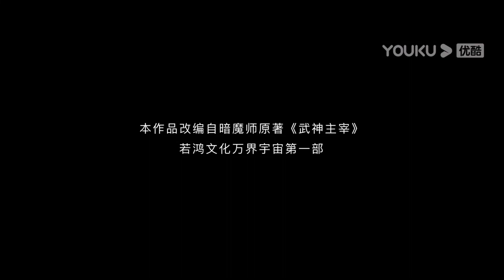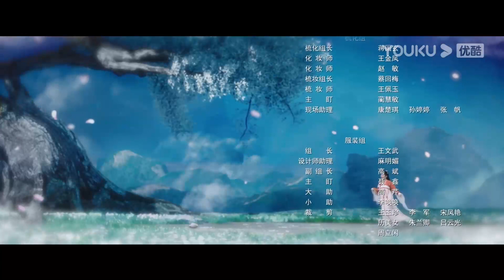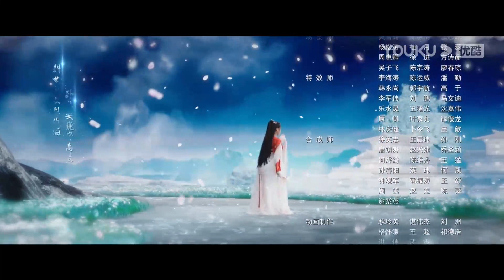ENGSUB【FULL】武神主宰 Dominator of Martial Gods EP02 | 废柴逆袭！天才少年强势崛起 | 战宇/陈奕颖/吴顺吉 | 古装玄幻片 | 优酷华语剧场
★以下地区观看正片请移步优酷国际版APP：印度尼西亚, 新加坡, 泰国, 菲律宾, 越南，马来西亚，中国香港, 中国澳门，中国台湾。欢迎下载优酷国际版APP，不管您所处何地都能享受《武神主宰》全集多语种字幕噢，加入优酷国际版APP会员，更能抢先观看更多会员集数！

【武神主宰 Dominator of Martial Gods】武域上神秦尘，天武大陆的一代传奇，因被心爱的女人和挚友背叛陨落。数百年后，其意识意外在大玄国的一名同名少年体内觉醒。少年秦尘利用上神造诣，凝神功、炼神丹、逆天而上、强势崛起，结识了一帮志同道合的伙伴，从此踏上了一段震惊大陆之旅。
★主演：战宇/陈奕颖/吴顺吉/栾蕾英/王略涛/张家源/王俊人/王堃仲/陈思旭/韩储鸽/宗峰岩/张雅梦/向昊/何雨桐/张麒/吴在东/曹雪松
★集数：30集

00:00 The International Website youku.tv is now available!
02:00 Download YOUKU International APP to get early access to the full show